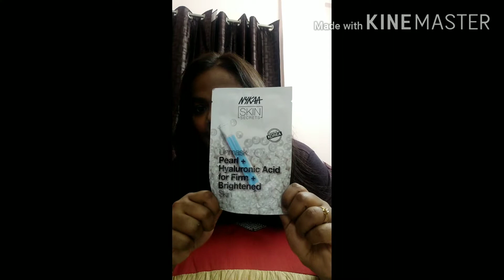Nykaa Sheet mask honest review!!!! Worth it👍 or regret buying 👎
Nykaa Skin Secrets Sheet mask where touted beauty secrets from the soil of India meet cutting edge technology of Korea. Carefully chosen,21 variants that are specially made to target all the skin concerns.